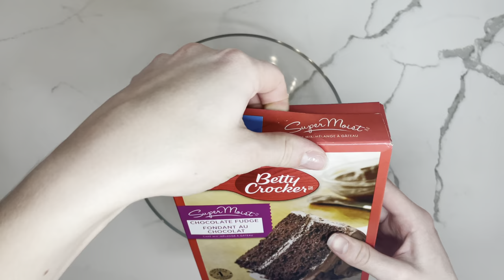Chocolate Cake Rolls (Cream Cheese Filling)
These cake rolls with the cream cheese filling is so delicious 😋,  hope you enjoyed watching it!!

Recipe::⬇️⬇️⬇️⬇️

Ingredients:
12 Eggs
1/2 cup oil
1/2 cup water
1/2 cup sugar
1 box chocolate cake mix
1 tsp baking powder
1 cup flour

Filling:
1 pack cream cheese (8oz)
1 Box instant vanilla pudding
1/2 cup milk
2 cups whipping cream
Chopped pecans

Rezept in German:
12 Eier
1/2 Tas Fett
1/2 Tas Wasser
1/2 Tas Zucker
1 dose chocolate cake mix
1 Teelöffel Back Pulver
1 Tas Mehl

Filling:
1 Pack Cream Cheese (8oz)
1 dose instant Vanilla pudding
1/2 Tas Milk
2 Tas  dick-geschlagene Sahne
Nüsse

Musik from free to use Music
Track: Runaway by INOSSI